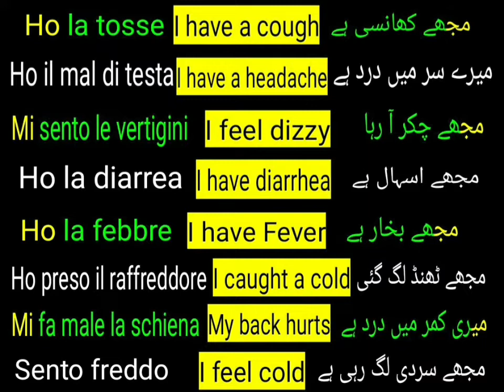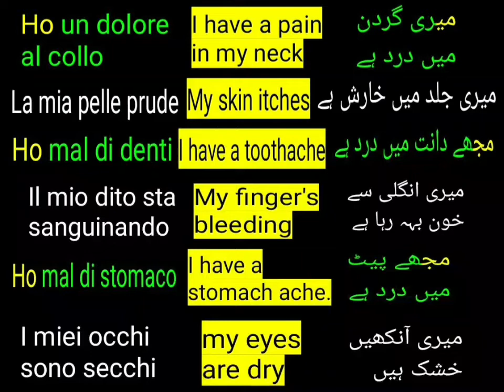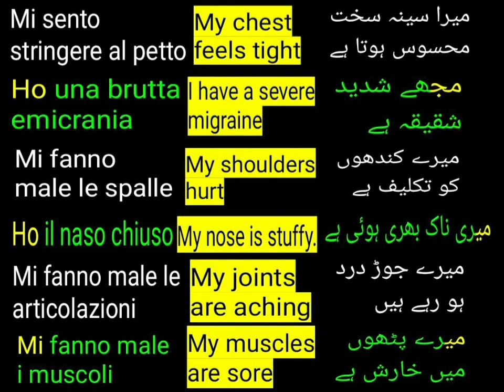Learn Italian language in urdu || how learn Italian language Conversation